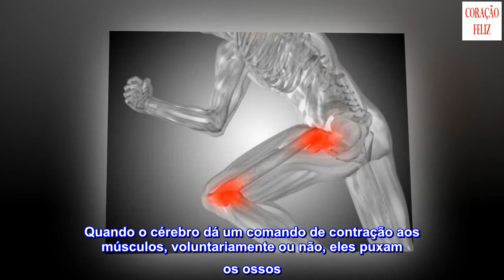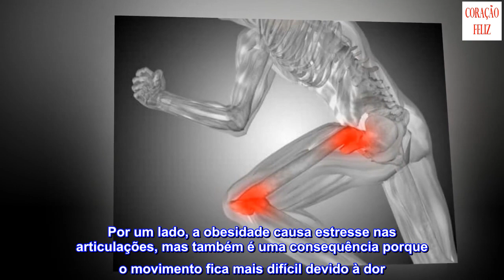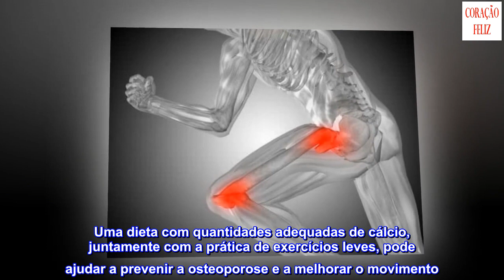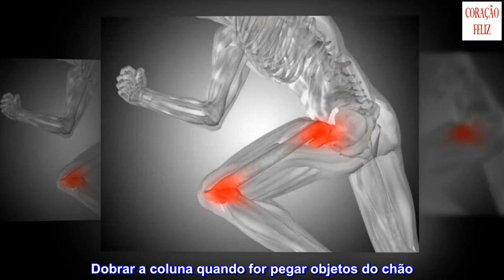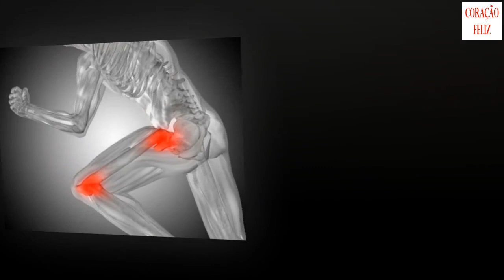Dicas para cuidar da saúde das articulações